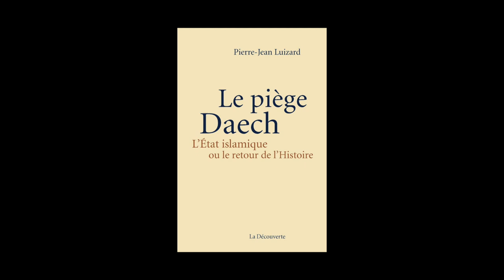Pierre-Jean Luizard - Le piège Daech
Pierre-Jean Luizard vous présente son ouvrage "Le piège Daech" publié aux éditions La Découverte.